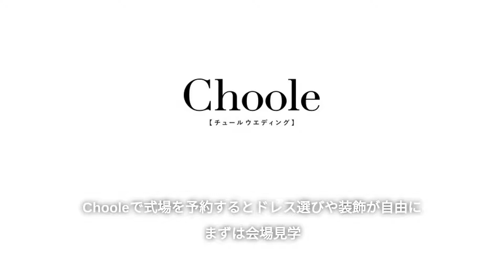【LOVE KINGDOM】心はずむガーデン＆テントウェディング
キャンプやBBQなどアウトドアが大好き！というおふたりにぴったりなプランが登場♪
カジュアルなオープンスペースで、ルールに縛られない自由なウェディングを。
ラフで気ままなパーティーをご希望の方におすすめです。

【Choole】結婚式が自由に　式場探しをカンタンに
Chooleはおしゃれ花嫁のための結婚準備サイト
自由に好きなものを選んでも余計な手数料はかかりません
プランナー経験豊富なコンシェルジュがあなたにぴったりなプランを提案します！
今なら最大５万ギフトプレゼント